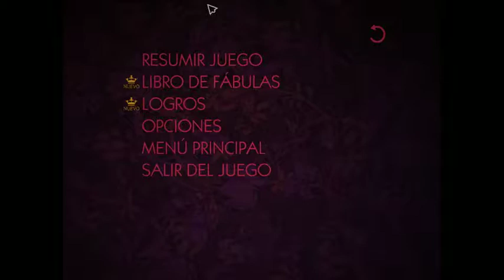THE WOLF AMONG US: NO CONFIÓ EN ESA RANA... #4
HEY MUY BUENA GENTE, AQUÍ NARUTO EN UN NUEVO GAMEPLAY DE THE WOLF AMONG US DONDE INTERROGAREMOS A LA RANA MENTIROSA ¡UN SALUDO!